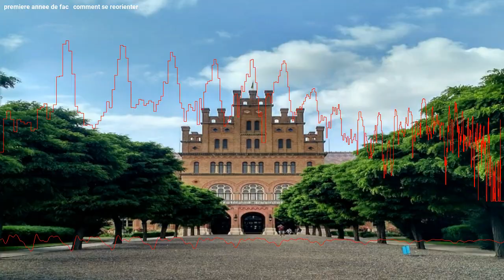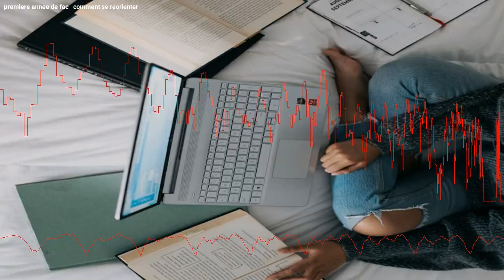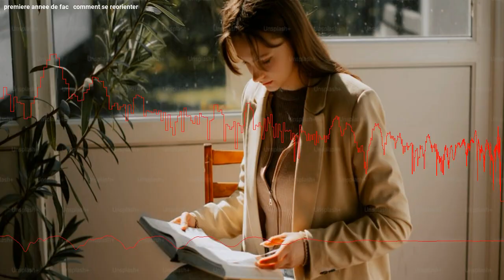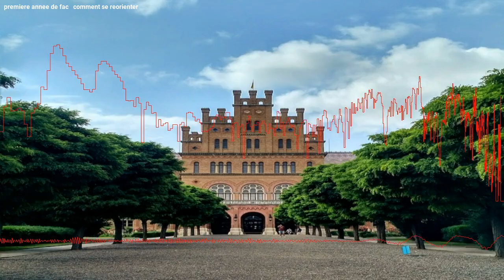Comment changer d'orientation après la première année d'université ?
Si vous êtes un étudiant qui souhaite modifier son orientation après avoir obtenu son baccalauréat, sachez qu'il existe des possibilités pour se réorienter en première année de licence. Découvrez comment procéder en passant par Parcoursup ou d'autres moyens !

0:00 Intro
0:24 Pourquoi se réorienter ?
1:13 Comment se réorienter ?
2:10 À qui s'adresser ?
2:58 Quelles sont les démarches à accomplir ?